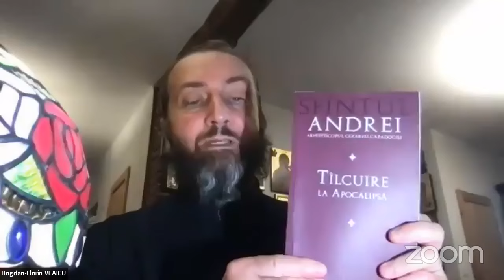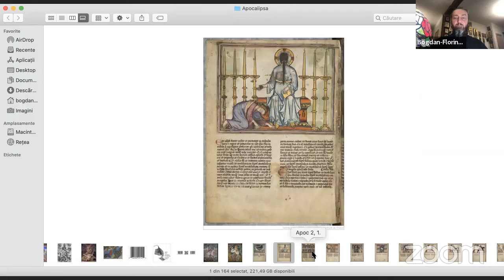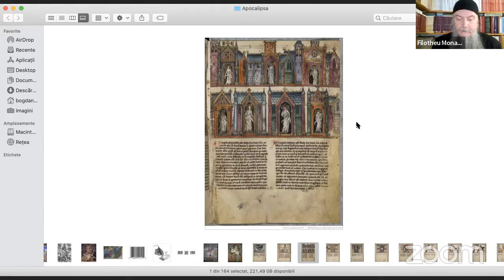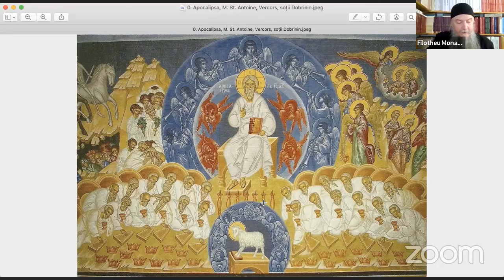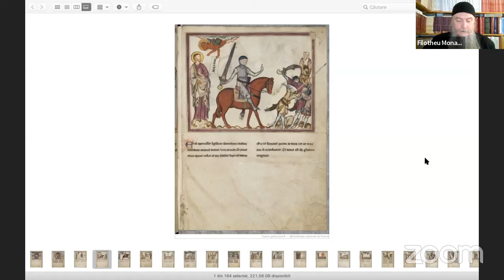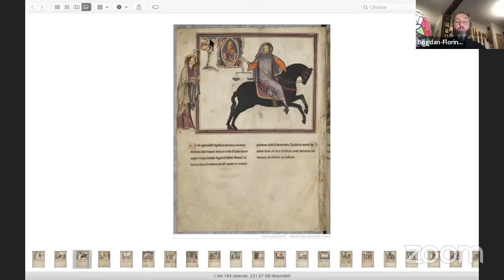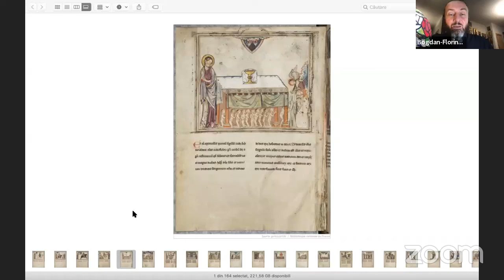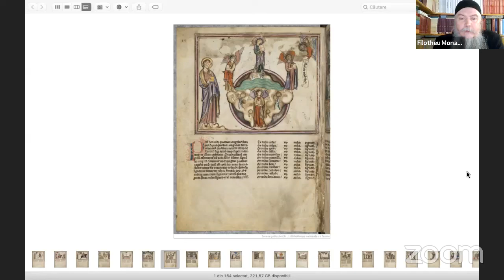Exegeză patristică a Apocalipsei (cap. 1-6) - Pr. Bogdan Vlaicu şi Monahul Filotheu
Emisiune online (Cursul de vindecare sufletească al pr. Bogdan Vlaicu) 5 Aprilie 2024